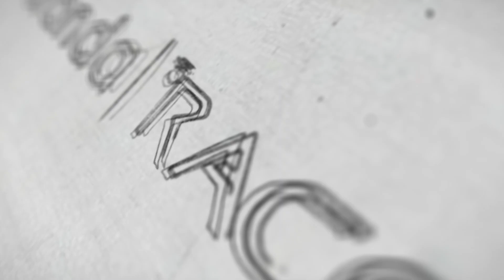Announcement to Banking Aspirants | Veranda Race